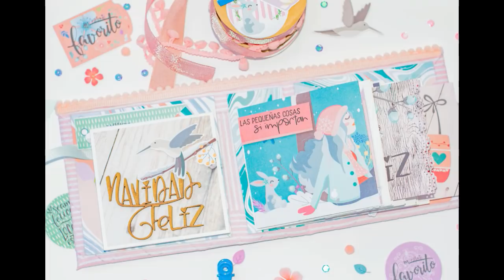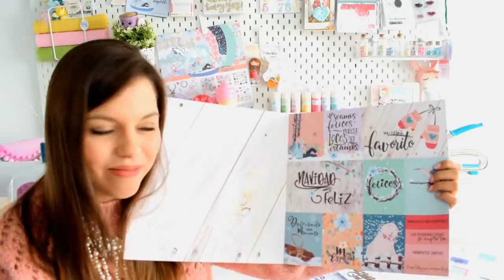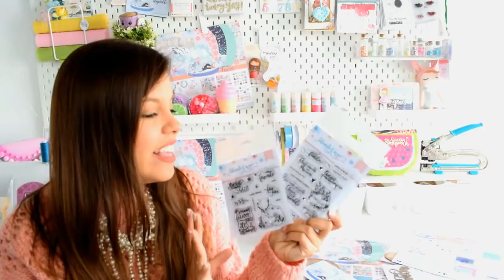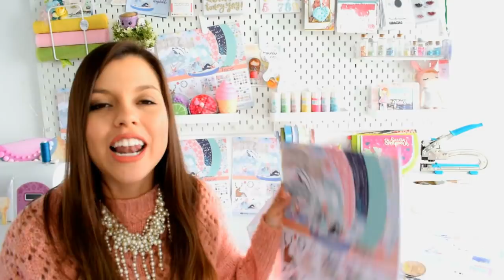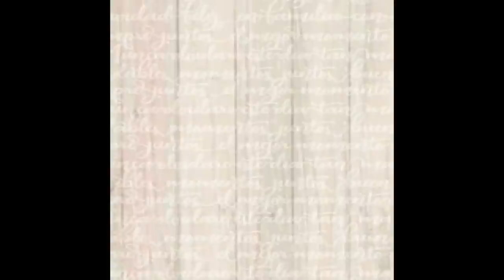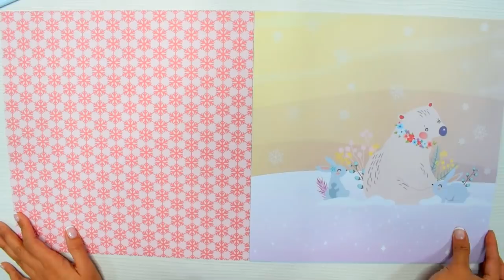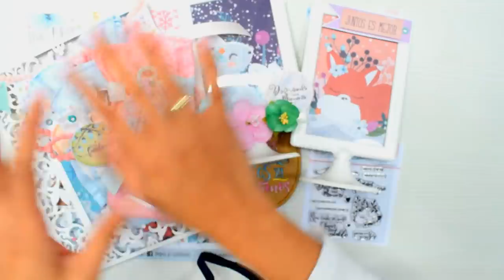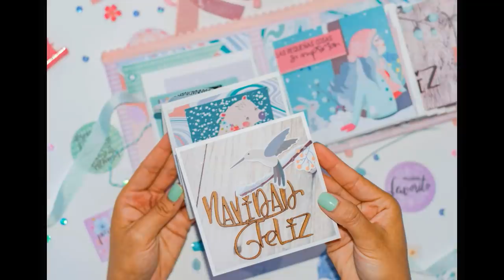Mi NUEVA COLECCIÓN de papeles y productos ENAMORADA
BARCELONA:  Reserva tu plaza en la tienda, calle Calabria 50,
o llamános al 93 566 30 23